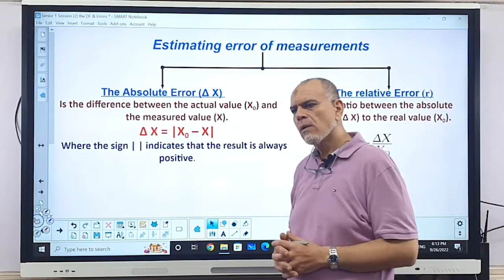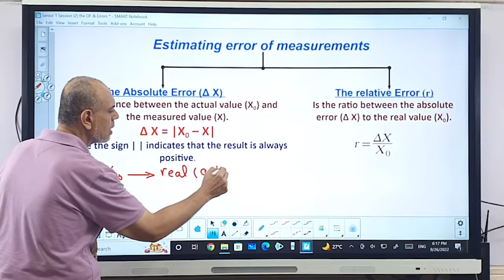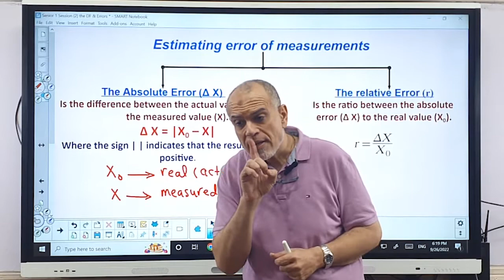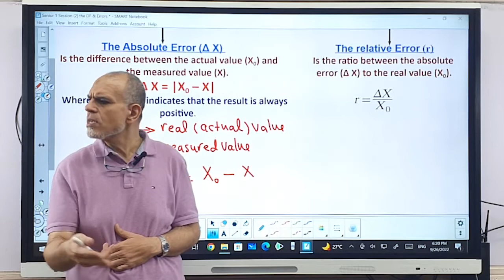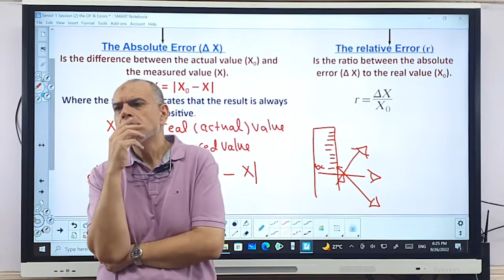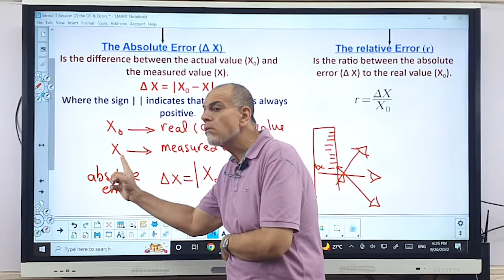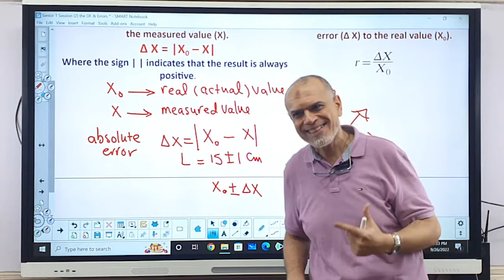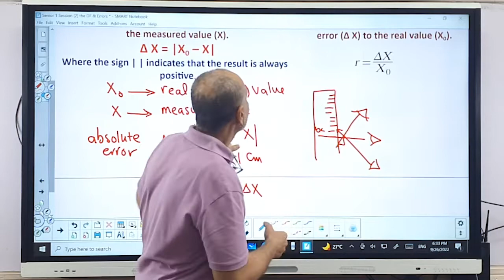Unit 1 Ch1 Physical measurements Part 9 estimating errors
Welcome to Kharrazphysics